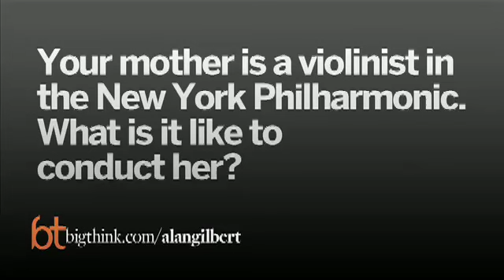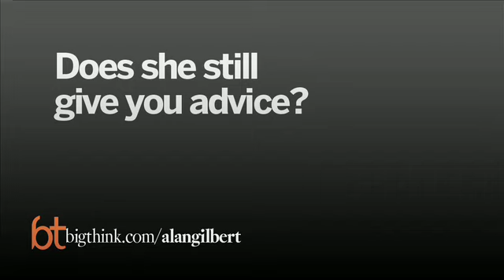When Your Mom's Part of the Orchestra